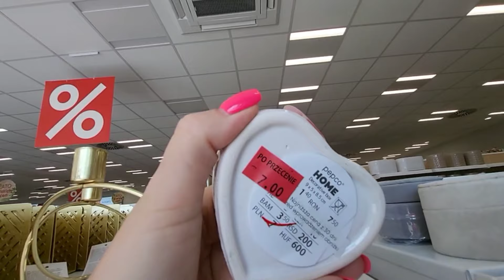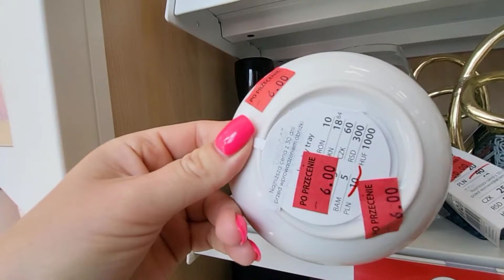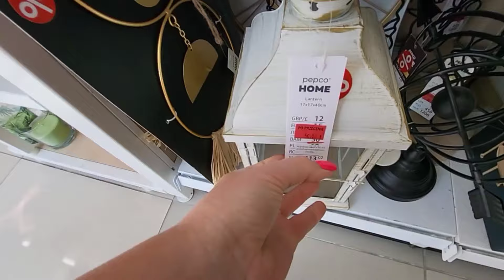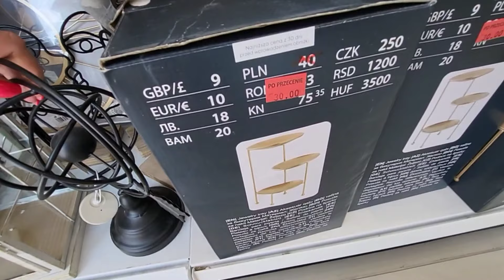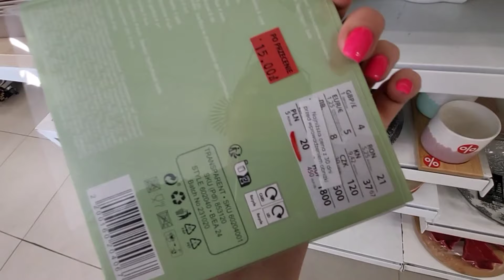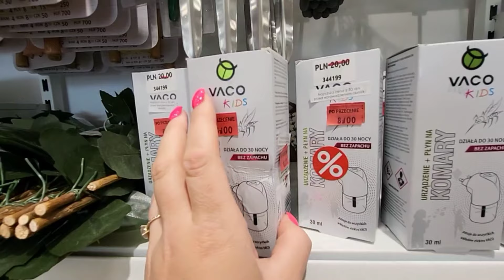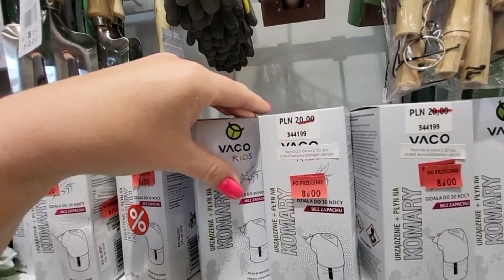NIEWIARYGODNE RABATY w PEPCO ! Już od 2,50 ZŁOTYCH 🔥🔥🔥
ROZDZIAŁY
00:00 PRZECENY
01:35 PRZECENY
04:23 NOWOŚCI
06:49 PRZECENY
08:04 ŚWIĘTA
09:10 PRZECENY

MÓJ INSTAGRAM:🔔
sylwiazboch

modne @PEPCOpl @PEPCO România @Crazy mom
Muzyka: Heartbeat
Muzyk: AI music